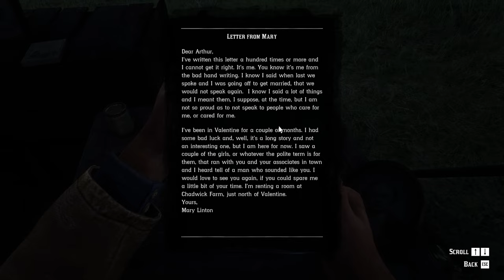We Loved Once and True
To start, and complete, Part 1 of We Loved Once and True, read the letter on your desk at camp. It’s a letter from Mary, who Arthur once had relations with. She asks to see you.Mary Linton is renting a room at a house north of Valentine.

PC Specs :
AMD Ryzen 3 2200G with stock fan
NVIDIA GTX 1650 Super
Asus EX-A320M
16 gigs ram DDR4 2800mhz
500 gigs nvme ssd with 2TB HDD